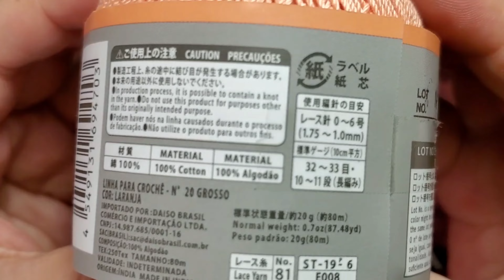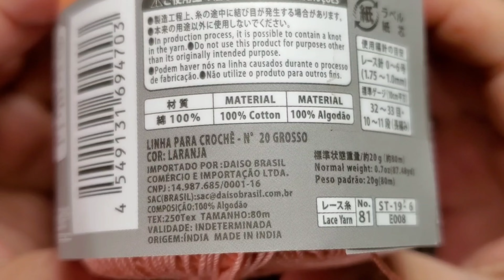PONTO FANTASIA RUSSO EM CROCHÊ DE 3 CARREIRAS INTERCALADOS